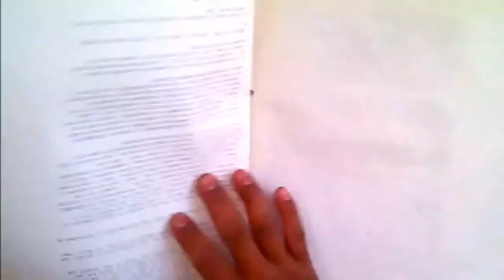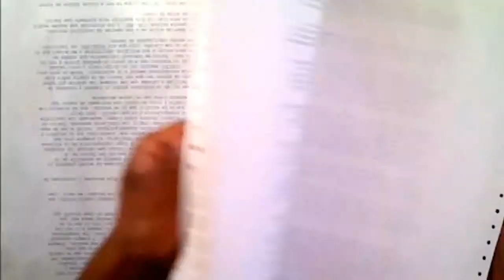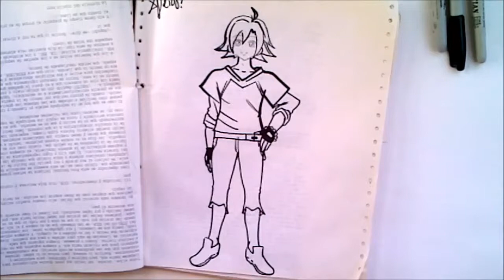Dibuja Manga Kawaii Of DAICHI Captain Earth XDB